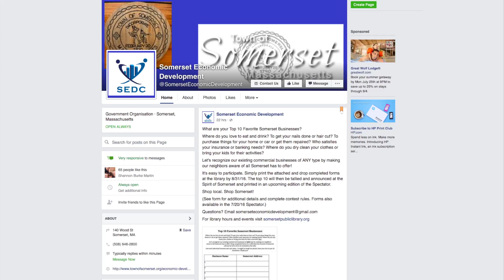What's New In Town - Week of August 21, 2016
On this week's episode of What's New in Town, the date of the next Special Town Meeting, forums for the possible MBTA line from Fall River to Boston and more are discussed.

All music properly licensed by Digital Juice.